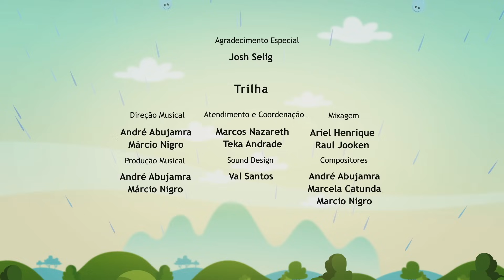¿DULCE O SALADO? - Episodio Completo l El Mundo de Luna!